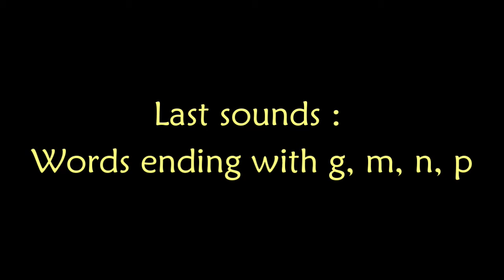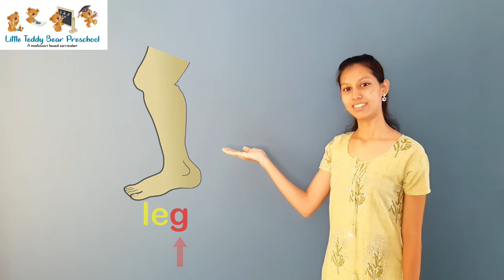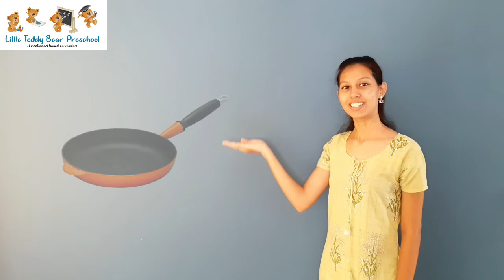Last sounds (Phonics) : Words ending with g, m, n and p